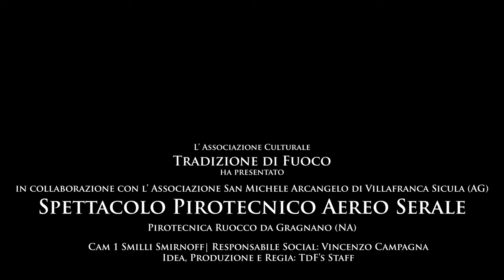4K - Villafranca Sicula (Ag) - 03 Agosto 2024 - Maria SS del Mirto - Pirotecnica Ruocco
Villafranca Sicula (Ag) - 03 Agosto 2024 - Maria SS del Mirto - Per l'Associazione San Michele Arcangelo spettacolo pirotecnico aereo serale eseguito da La Pirotecnica Ruocco di Carmine Ruocco da Gragnano (Na)